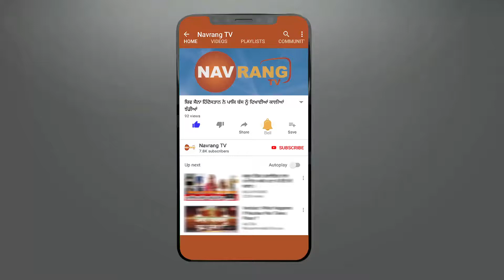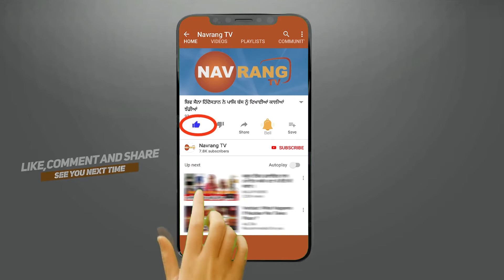ਪਿੰਡ ਖੰਗੂੜਾ ਦੇ ਵਾਸੀ ਵੀ ਉਤਰੇ ਸ. ਧਾਲੀਵਾਲ ਦੇ ਹੱਕ ‘ਚ, ਵੱਡੀ ਜਿਤ ਦਿਵਾਉਣ ਦਾ ਦਿੱਤਾ ਭਰੋਸਾ